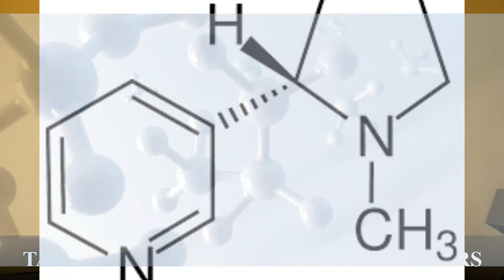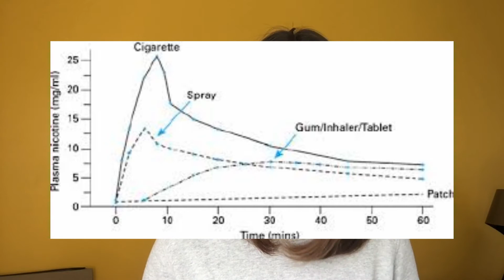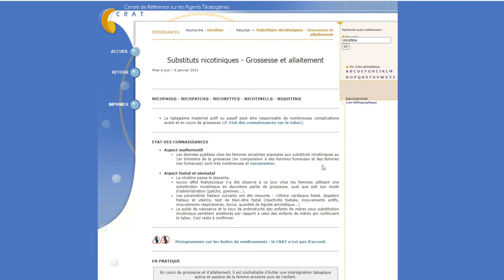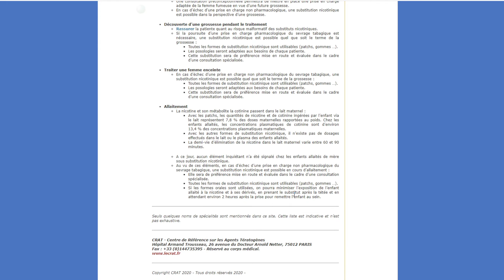Cigarette et allaitement : comment fumer et allaiter son bébé sans risques ?